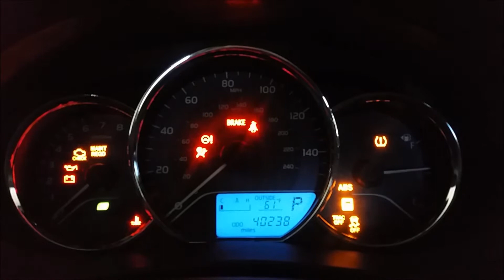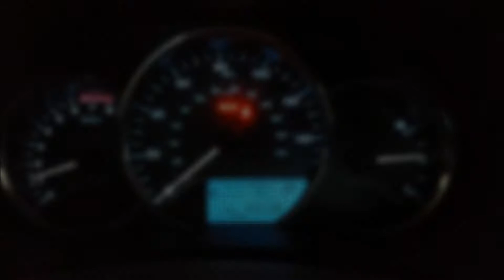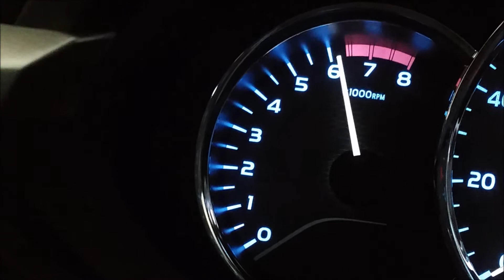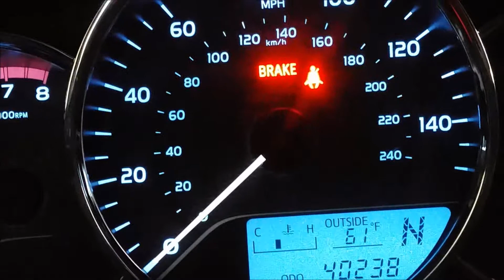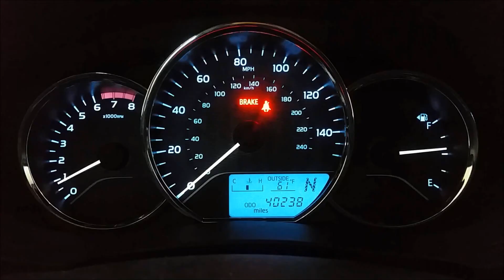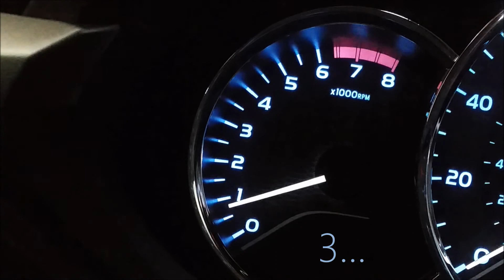Factory engine and exhaust sound | 2016 Toyota Corolla LE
Manufacture date: 10/15 (October 2015)
Engine model: 2ZR-FE
Transmission: Aisin K313 CVT
Exhaust: Non-TRD factory system

Timestamps:
0:00 | Intro
0:07 | Engine start
1:08 | Slow rev to redline 1 (tachometer view)
2:25 | Slow rev to redline 1 (exhaust view)
3:16 | Slow rev to redline 2 (tachometer view)
4:16 | Slow rev to redline 2 (exhaust view)
5:07 | Quick revs (gauge cluster view)
5:27 | Quick revs (exhaust view)
5:49 | REV LIMITER!!! (tachometer view)
6:10 | REV LIMITER!!! (exhaust view)
6:21 | Shut down
6:45 | End of video